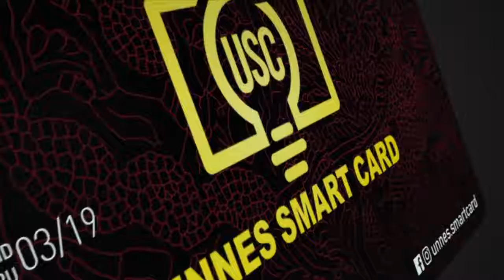Video Lounching Unnes Smart Card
Ikuti media informasi kami:

Line : @jno9959t
FP : @bemkmunnesofficial
Web : bemkm.unnes.ac.id